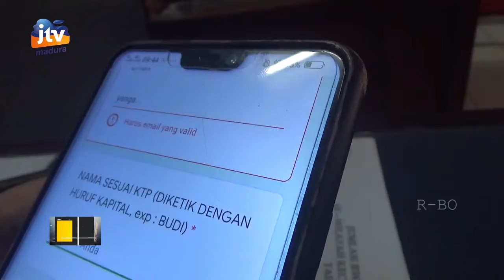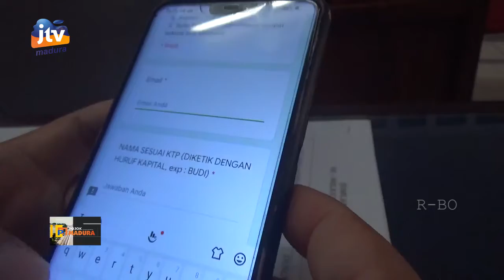Hari ke-4, Pemohonan SIKM di Kecamatan Bangkalan Menurun Hampir 100 Persen